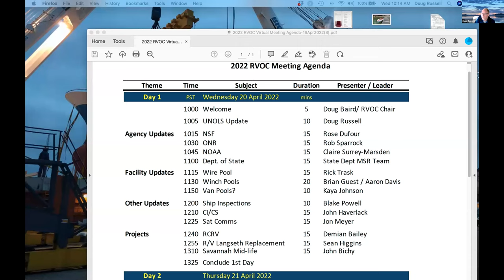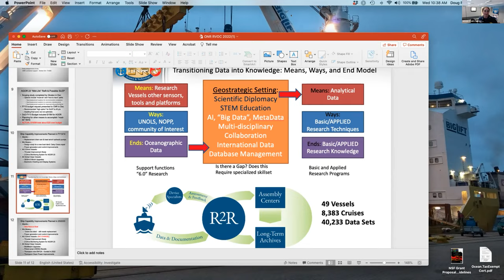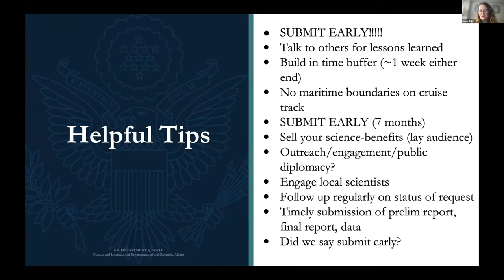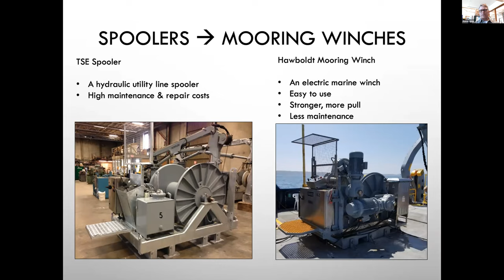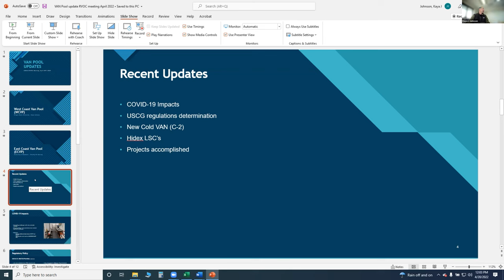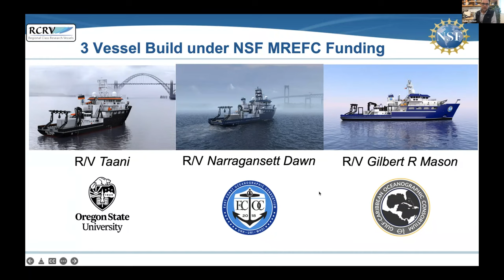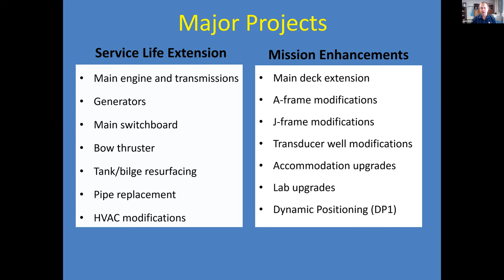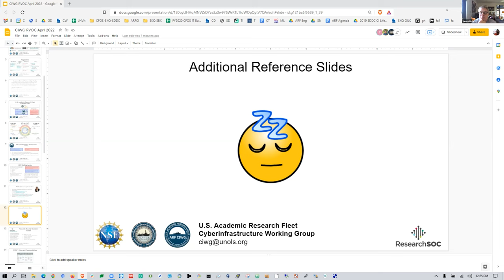2022 RVOC Meeting Day 1 - April 20, 2022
Research Vessel Operators Committee meeting agenda, minutes, and presentations can be found at the UNOLS Website here: